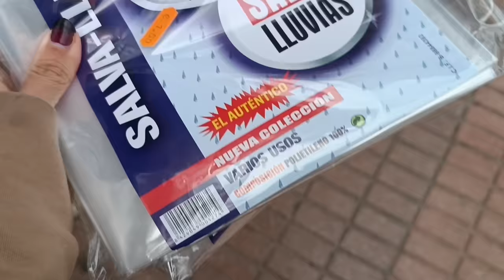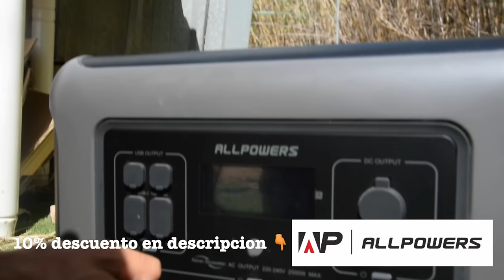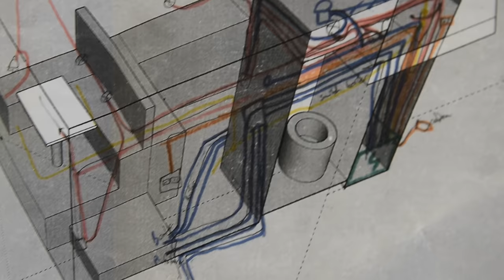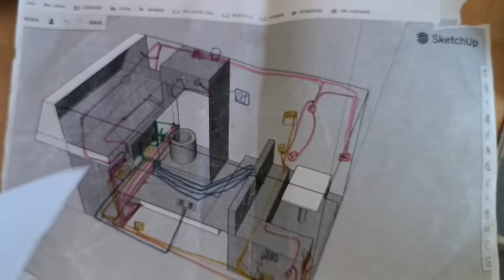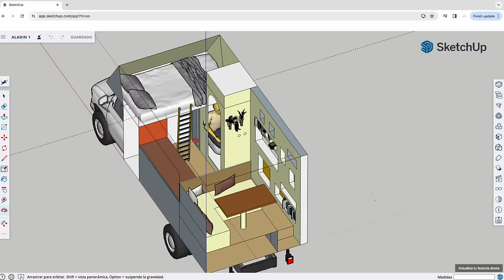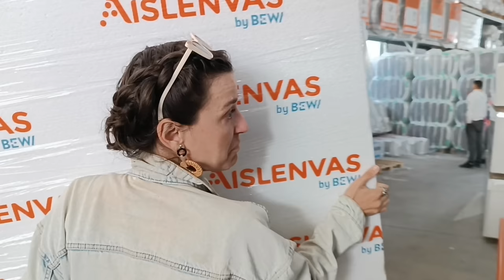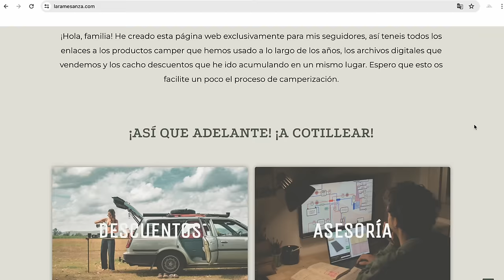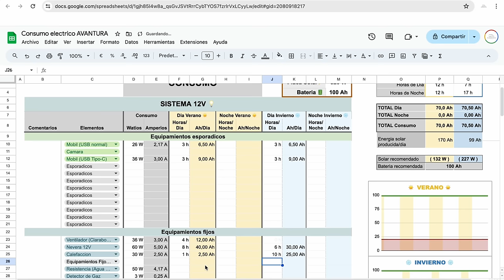HAZ ASÍ tu SUELO CAMPER para AHORRAR al CAMPERIZAR 🚚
POR FIN Instalamos el SUELO en nuestro CAMIÓN CAMPER y optamos por usar los materiales MÁS BARATOS para ahorrar al Camperizar 💰

        SERIE CAMPER 📺 Como Camperizar Barato un Camión Camper 📺 CAPÍTULO 6

Para poner el suelo camper usamos poliestireno expandido como aislamiento , un material que no todo el mundo recomienda , pero es el mas economico sin duda para aislar el suelo de tu camper y el mas facil de instalar ya que es semi rigido y plano. Despues de nuestra experiencia camperizando una furgoneta camper el año pasado, optamos por usar tableros de OSB ya que cuestan la mitad que lo que cuesta el contrachapado, y cuando hicimos el suelo camper antes de nuestra furgo, usamos aglormerado, y no es tan hidrofugo que el OSB, y el precio es igual. Tanto el aislamiento como los tableros que hemos elegido son los mas ligeros para instalar en el suelo, ya que , si como nosotros, vas a camperizar un camion camper, hay que tener mucho cuidado con el peso, por que nuestro camion es un camion ligero de 3500kg y no podemos superar el peso. Para acabar, pondremos por encima un suelo vinilico en rollo para ahorrar en peso , lo cual instalaremos mas adelante en la camperizacion. Para abaratar aun mas podrias usar listones de cama reciclados para rastrelar el suelo de tu camper , pero decidimos poner listones de 2cm para poder pasar el cableado y asi ahorrar espacio en las parades. Junto a la eleccion de materiales y el haber camperizado nosotros mismos , nos ha permitido instalar un suelo camper de forma economica en nuestro camion camper :)

🔋 GENERADOR PORTÁTIL SOLAR + BARATO del Mercado Allpowers ( 10% DESCUENTO codigo LARAM10 )

Si tu tambien quieres camperizar un camion camper ligero o una furgoneta camper y no sabes donde empezar, unete a la familia ! subo videos sobre el proceso de camperizacion todos los domingos ! Mostrando el lado real y honesto de camperizar y el mundo vanlife !

Capitulos

00:00 Intro Capítulo 6 : Empezamos a instalar el suelo camper en nuestro Camion
01:32 Preparando el Interior del Camion Camper para poner el suelo camper barato
04:29 DEBES HACER ESTO antes de instalar tu suelo en tu furgoneta camper o camión camper
05:59 Consejos sobre como rastrelar el suelo de tu camper de forma eficiente
07:23 Recortamos agujero en el chasis del camion camper para instalar la primera claraboya
08:37 Taladramos los rastreles al suelo tecnico de nuestro camion camper
10:55 Asi es como ahorrar al camperizar : Elige materiales baratos para el suelo de tu camper
13:04 Ponemos el aislamiento low cost en suelo en nuestra furgo vivienda
14:35 Como pasar los cables por debajo de tu suelo camper para ahorrar espacio
15:21 EL MEJOR Producto Camper para ayudarte a instalar tu sistema electrico en tu furgoneta
16:14 Preparando el camion camper para la instalacion de una ventana camper
18:00 Colocamos los tableros ligeros de madera para el suelo camper de nuestro camion
19:42 Camperizar sola! Termino de poner el aislamiento en el suelo en nuestro camion ligero
22:11 Acabo en el hospital !